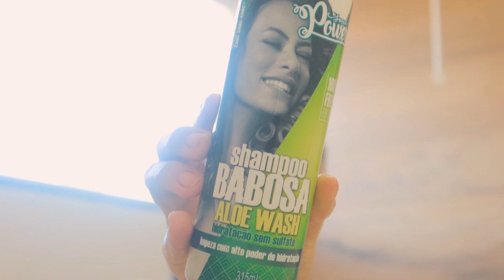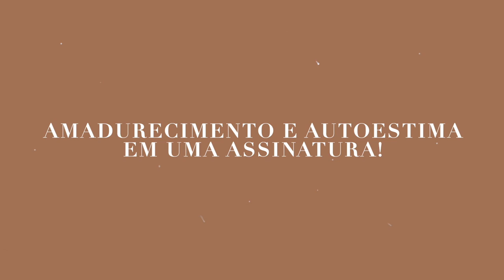UMECTAÇÃO REVERSA para cabelos ressecados e porosos ✨